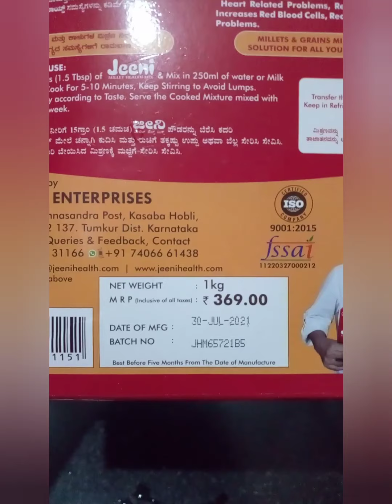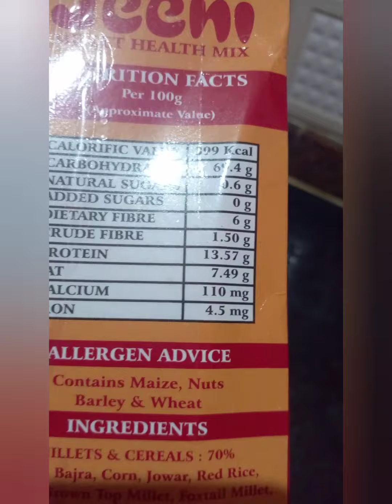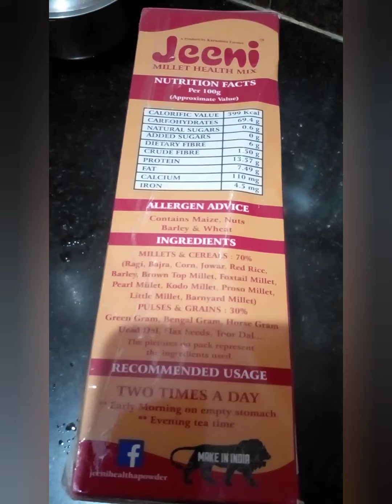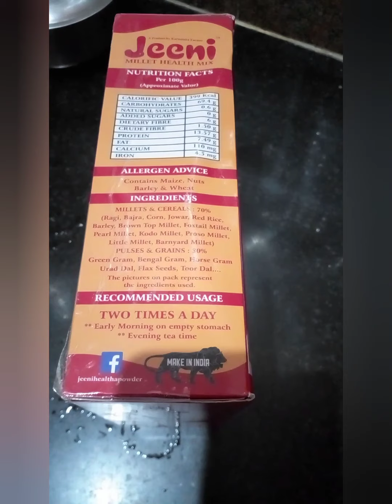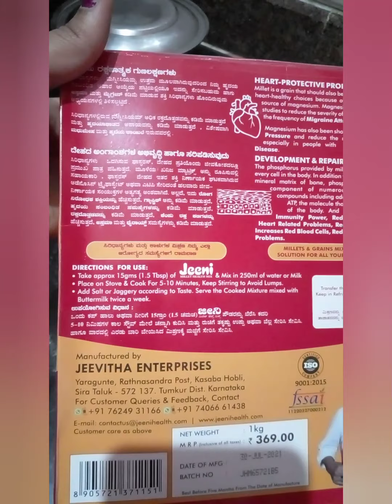JEENI Review//జీని రివ్యూ అన్ని ఆరోగ్యం సమస్యలు మటుమయం